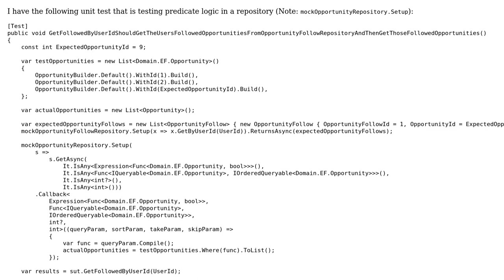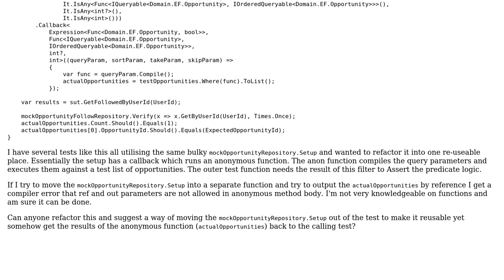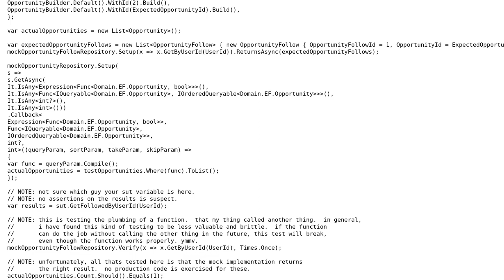Code Review: Unit test with Moq callback anonymous function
With thanks & praise to God, and with thanks to the many people who have made this project possible! | Content (except music & images) licensed under CC BY-SA | Music | Images & others | With thanks to user TBone user sarin user Jamal and the Stack Exchange Network Trademarks are property of their respective owners. You are responsible for your own actions.